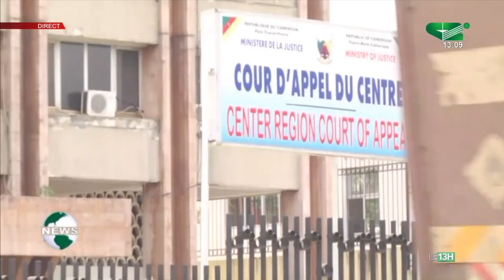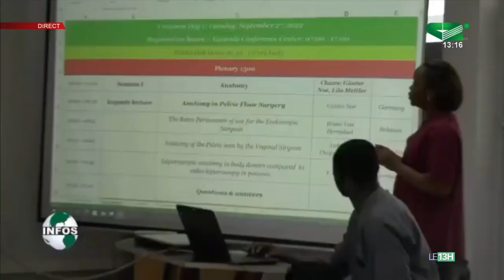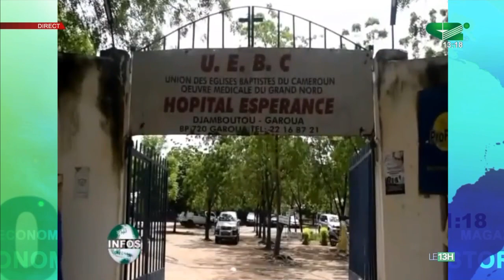LE JOURNAL TÉLÉVISÉ BILINGUE 13H00 du Vendredi 16/09/2022 - Canal 2 international